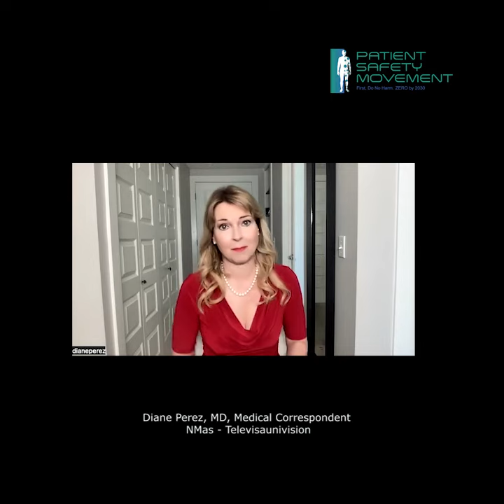La Dra. Diane Pérez explica cómo los hospitales pueden eliminar los daños a los pacientes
Nos conectamos con la Dra. Diane Pérez para el Mes de la Herencia Hispana. La Dra. Pérez es una médica reconocida internacionalmente, periodista médica, autora y presentadora de noticias. Creó, produce y presenta "Cuide su Salud". Sus programas médicos se emiten en TelevisaUnivisión y en otras cadenas asociadas de todo el mundo. Le preguntamos a la Dra. Pérez las tres preguntas que aparecen a continuación, a las que respondió tanto en español como en inglés.

1. ¿Qué es lo que todos los hospitales deberían hacer hoy para eliminar los daños a los pacientes?
2. ¿Qué pueden hacer los médicos para aumentar la confianza de la comunidad hispana?
3. ¿Por qué cree que debemos hacer de la eliminación de los daños evitables una prioridad?